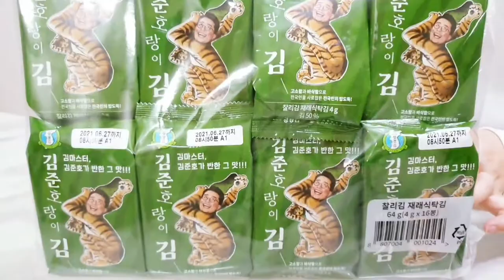[지도표 성경김] 너무나 맛있는 김준호랑이김 솔직한 리뷰🎙Korean food roasted seaweed🇰🇷👍👍👍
[지도표 성경김]
너무나 맛있는 김준호랑이김 리뷰🎙